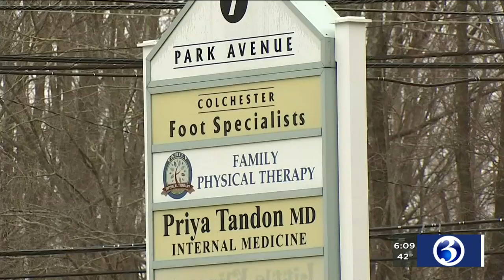VIDEO: PD: Colchester man confesses to killing wife, children in Florida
A Colchester man has confessed to killing his wife, three children and his dog in Florida.